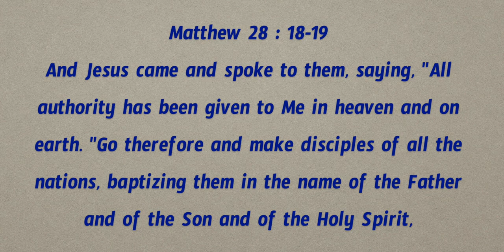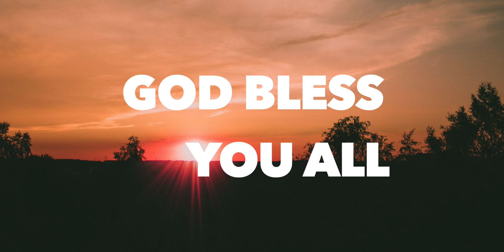Daily Bible Message 14.04.2021 | Matthew మత్తయి సువార్త Chapter 28 Verses 18-19